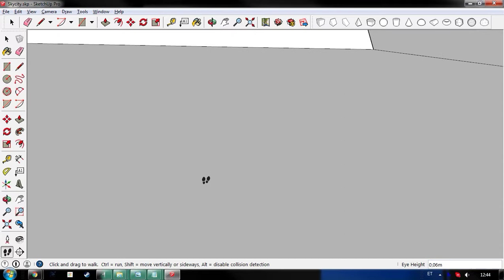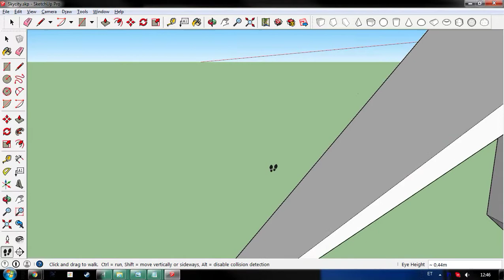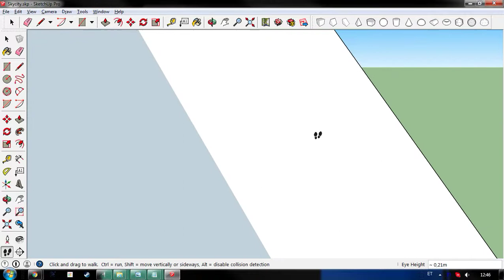I walk around a lazily-made project while listening to Star One.